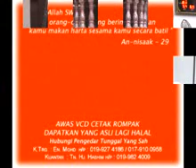USTAZ AZHAR - BALA MODEN [PART 8]